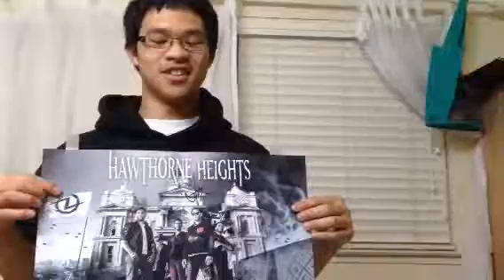Hawthorne heights autograph